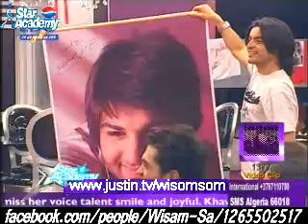part 2.قدوم والد ابراهيم للاكاديمي